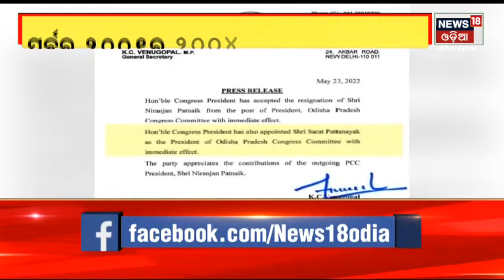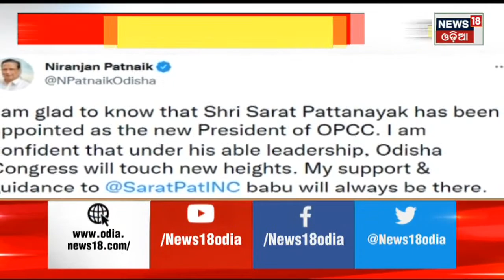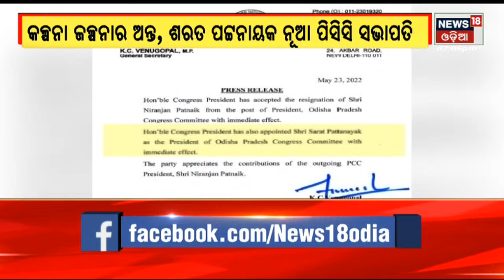Sarat Pattnaik New PCC President: Sarat Pattnaik ନୂଆ ପିସିସି ସଭାପତି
Odisha PCC  ସଭାପତି ହେଲେ Sarat Pattnaik I ଘୋଷଣା କଲେ Sonia Gandhi I ବଦଳିବ କଂଗ୍ରେସର ଛବି, ବଢ଼ିବ ଦଳର ବଳ !